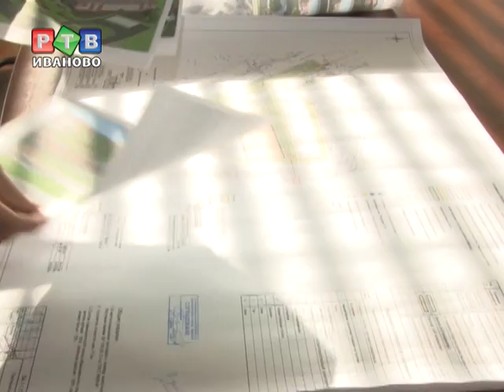Точечная застройка со счастливым концом